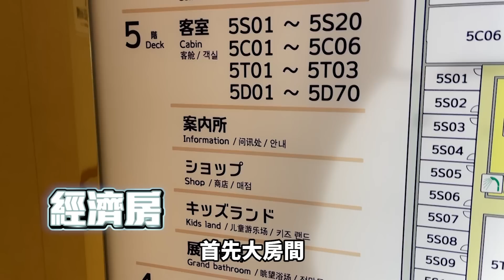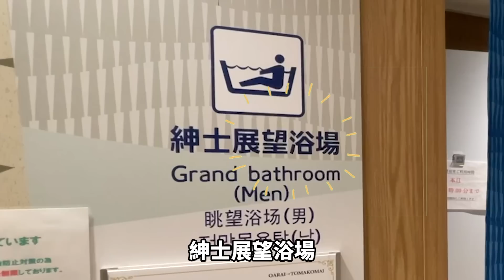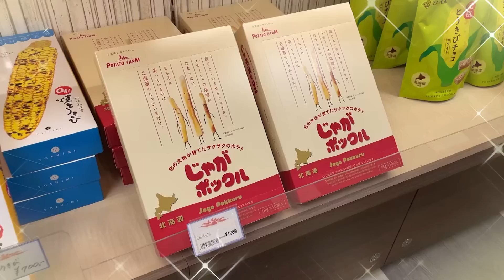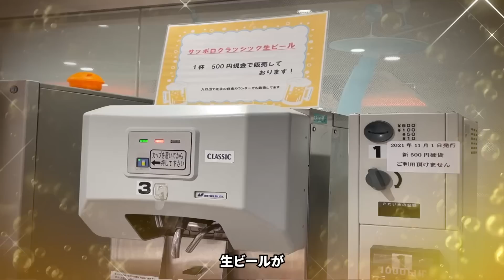小奈太感動到居然答應求婚了？18小時從東京到北海道的豪華郵輪之旅！【日本導覽原】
～遊覽補充資訊～
00:55 出港「19：30」→「19：45」
01:00，08:39「16小時」→「18小時」
01:25~01:30 空拍影像來源：【商船三井フェリー株式会社】
各房間時加入「※票價依據時機變動」